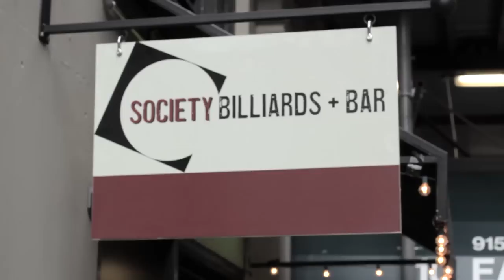8 for Vegas - Week 1 in HD (NSFW)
Follow pool team Show Your Balls through their Summer season as they try and win a spot to compete in the National Las Vegas Pool League Championship.

Music used via CC License